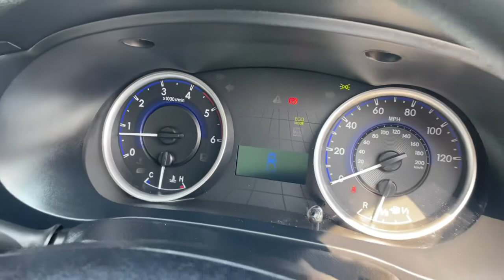2018 18 TOYOTA HI-LUX ACTIVE 4WD 2.4 D4-D 148 BHP SINGLE CAB ARBORIST ARB TIPPER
G W Holmes & Son are proud to present this, 2018 Toyota Hilux Active 4WD Single Cab 2.4 D-4D 148 BHP **NOT ANOTHER IN THE UK** WOW only 40000 miles, Leading the way in the supply of Low Mileage Commercial Vehicles 2 Company Owners From New **BRAND NEW BESPOKE ARB/TREE TIPPER BODY CONVERSION WITH INDEPENDENT TOOLBOX, CHIPPER LID, LADDER RACK, UPRATED 7 LEAF REAR SPRING KIT & TOWBAR** **VIEW FULL WALKAROUND VIDEO FOR COMPLETE PIECE OF MIND** Available with Free Immediate Delivery anywhere on UK Mainland We Pride ourselves on the Presentation of our vehicles and I confident that you wont be disappointed, We are a Local Business who have been trading from the same premises for over 70 years Spanning 4 Generations, Great Spec vehicle, Cruise Control, Air Conditioning, Diff Locks, Full Size Spare Wheel, ECO & Power Packs, AUX, USB, 3 Keys, Toyota Book Packs, Full Service History Recent Major Service, Spare Keys Recently awarded Autotraders Highly Rated Dealer for 2021 we are also The North Easts only RAC Approved Commercial Dealer Established 1947 4 Generations Totally as new vehicle with a balance of 5 Years Manufacturers Warranty 100,000 Miles Vehicle also fully prepared through our in house workshops including RAC Approved 82 Point Check, Fully Serviced, Full Diagnostic Health Check and 12 Months MOT at Point of Sale Vehicle also supplied with RAC Warranty & 12 Months RAC Breakdown package RAC Approved Dealer & Trading Standards TSI Code (Buy in Confidence) £24995.00 PLUS VAT All Finance examples Prepared on our Website Finance available with our New E-Click System, You control your own finance, We Offer Zero Deposit, Zero Payments for the First 2 Months, Drive away within the Hour, No Paperwork Needed, Apply direct on our Any Questions don't hesitate to Contact us on (Thomas) 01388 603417 or 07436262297